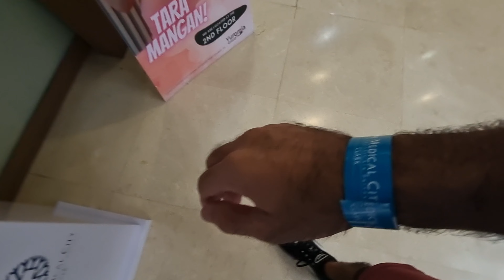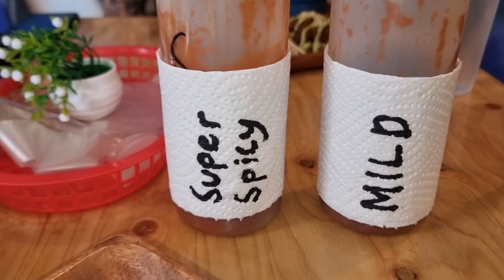Coffee Loving Expat Charters Motorbike In Angeles City Philippines Goes To Hospital And Eats Tacos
CORRECTION - THE BIKE IS 300 Pesos per day! Not 300 baht! :) 300 pesos = 5.50 USD
A Bike In Angeles City.
Maricel Medical City Clark
Nice bike
Amigos Street Food
1022 Teodoro St, Angeles, Pampanga